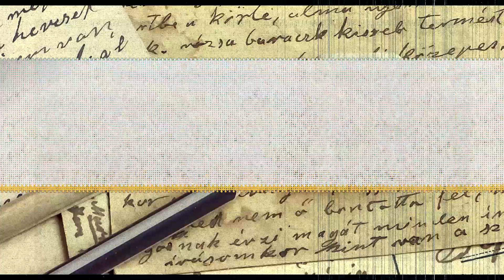Tony Tonkih - "Я помню чудное мгновение" (Russ Type Beat Music)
Стихи: А.С. Пушкина
Исполнение: Антон Тонких
Видео: Анастасия Гришанова